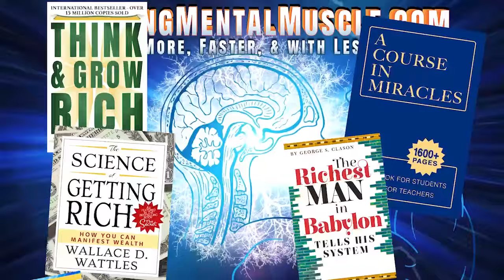Neville Goddard lecture THE GAME OF LIFE - how to win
🔊  The Game Of Life (1969)

The game of life, like every game, is played within the framework of certain rules, and any violation of those rules carries a penalty. You and I are playing this game from morning to night and should therefore learn its rules in order to play it well.

Ecclesiastes gives us this rule:

“Even in your thought do not curse the king, or in your bed chamber curse the rich, for a bird will carry your voice or some winged creature tell the matter.”

And Mark gives us another, as:

 “Whatever you desire, believe that you have received it and you will.”

If you must believe you have received your desire in order to attain it, then you must start your game by believing it is finished. You must feel yourself into and partaking of your goal. And you must persist in that feeling in order to achieve it.

Now, another rule is said in this manner:

“Cast your bread upon the water and you will find it after many days.”

In other words, do not be concerned as to how it is going to happen –  just do it.

The game of life is won by those who compare their thoughts and feelings within to what appears on the outside. And the game is lost by those who do not recognize this law.

RICHARD HARGREAVES